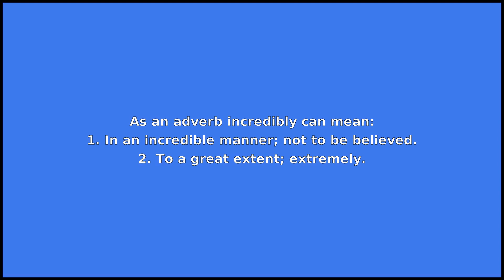INCREDIBLY - Meaning and Pronunciation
How to pronounce incredibly?

This video provides examples of American English pronunciations of incredibly by male and female speakers.
In addition, it explains the meaning of incredibly through a dictionary definition and several visual examples.

IPA Transcription of incredibly is /.ɪnkrˈɛdəbli/.

Definition of incredibly according to Wiktionary:
incredibly is an adverb

As an adverb incredibly can mean:
1. In an incredible manner; not to be believed.
2. To a great extent; extremely.
3. Used to note the surprising or hard-to-believe nature of what is being said and suggest that it is nevertheless true.

If you'd like to test your pronunciation of incredibly, check out Accent Hero's real-time pronunciation feedback tool: